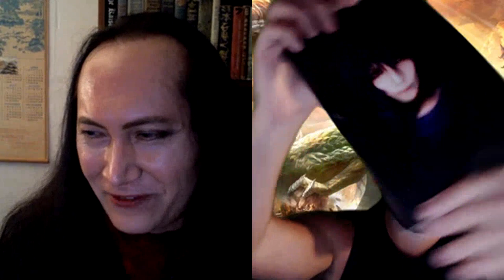Douglas Dietrich Interviewed By Sean Bond, Part 2 – On Vamphyrology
Public Informant, Military Historian, Gêōpolitical Analyst